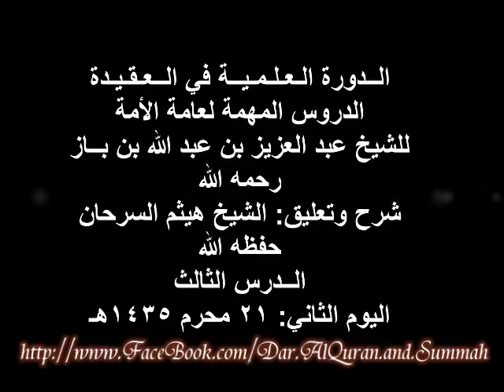03.الدروس المهمة لعامة الأمة للشيخ هيثم سرحان